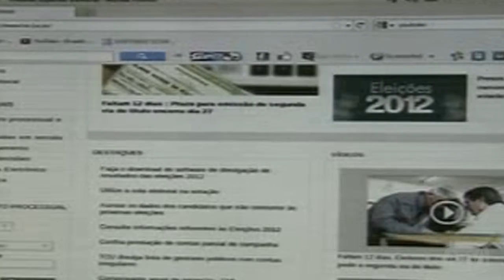Termina nesta quinta prazo para 2ª via do título de eleitor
É preciso comparer ao cartório da sua zona eleitoral com documento de identidade